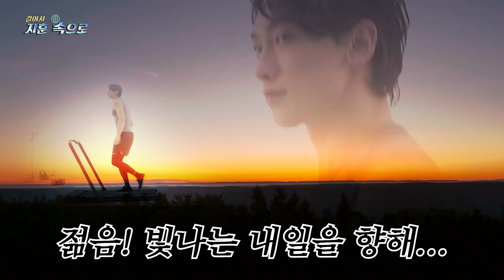★달려라 후니★ 포브스 선정 가장 멋있게 뛰는 남자 비!!🏃💪 그의 달리기 속 인생과 낭만에 대한 감동 토크쇼...💧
스타 비와 함께 하는 여행!✈
상상만 해도 떨리지 않나요?💗
그렇다면 나인닷 트레드밀 광고 촬영장에 여러분을 초대합니다!!🏃🌎
✨잇츠 힐링 타임✨
우리 다 같이 방구석 여행 함께 해요🥰